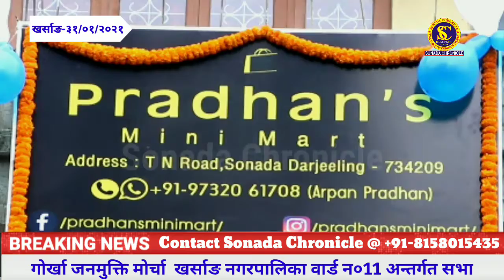गोर्खा जनमुक्ति मोर्चा खर्साङ नगरपालिका वार्ड न०11 अन्तर्गत एउटा सभा सम्पन्न भयो।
गोर्खा जनमुक्ति मोर्चा  खर्साङ नगरपालिका वार्ड न०11 अन्तर्गत *सकुन् लामा को* अध्यक्षतामा आज एउटा सभा सम्पन्न भयो।
सभामा खर्साङ्ग  महकुमा समितिका केन्द्रीय सह सचिव बिमल दर्जी, सदस्य सरन देवान खर्साङ्ग महकुमा अध्यक्ष प्रदीप मंगर महकुमा केन्द्रीय प्रवक्ता दीपेन्द्र देवान, खर्साङ्ग  महकुमा नारी मोर्चा उपाध्यक्ष मिरा गजमेर, खरसाङ टाउन कमिटी उपाध्यक्ष बिक्रम तामाङ, सचिव बिकास तिरूवा, सदस्य सुधीर गुरुङ साथै खर्साङ्ग टाउन कमिटी  नारी मोर्चा अध्यक्ष सकुन लाम सचिव सोभा छेत्री खर्साङ्ग महकुमा सांगठनिक सचिव  प्रनिता गुरुङ नारी मोर्चा महकुमा महकुमा कार्यकारिणी सदस्य अन्नु प्रसाद नारी मोर्चा संयोजक सुस्मा सुब्बा, मेनुका छेत्री साथै घेरै मात्रमा वार्डका नारी हरुको उपस्थिति रहेको थियो।
यसै सभामा खर्साङ्ग नगरपालिका वार्ड नं ० ११ नारी मोर्चा गठन गरिएको छ।

*सल्लाहकार:* मिरा गजमेर, मेनुका छेत्री, अन्नु प्रसाद।
*अध्यक्ष:* गजला प्रविन।
*उपाध्यक्ष:* रेनु प्रसाद।
*मुल सचिव:* नुस्रत परबिन।
*सह सचिव:* जानकी प्रधान।
*कोषाध्यक्ष:* दुर्गा छेत्री।
साथै पन्द्र (१५) कार्यकारिणी सदस्य हरुको चयन गरिएको छ।

*गोर्खा जनमुक्ति मोर्चा (बिमल)*
खर्साङ्ग महकुमा केन्द्रीय प्रवक्ता
दिपेन्द्र देवान